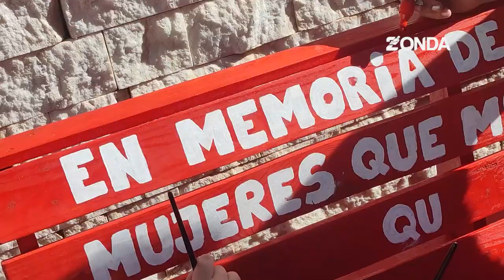Día de la Eliminación de la Violencia a la Mujer: Un llamado a reflexionar la violencia de género.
En el marco del Día Internacional de la Eliminación de la Violencia contra la Mujer, la Dirección de Género lideró un acto especial para visibilizar la problemática. Con más de 6.400 casos atendidos este año, la lucha contra la violencia de género continúa con actividades de reflexión, capacitación y concientización en toda la comunidad.